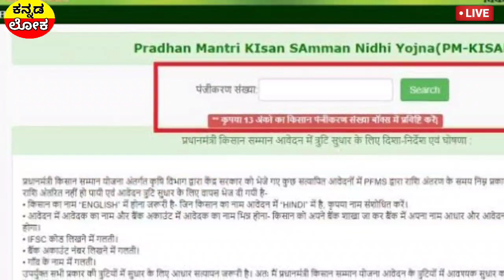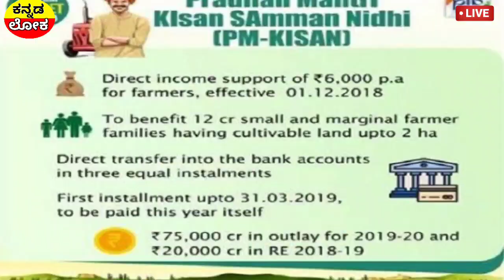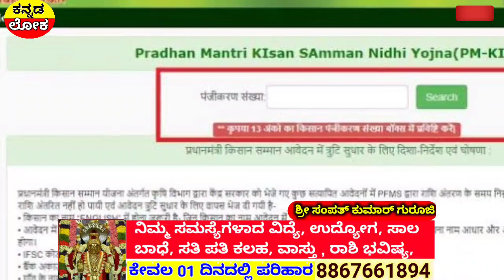ಇಂದು ಕಿಸಾನ್ ಸಮ್ಮಾನ ಅತೀ ದೊಡ್ಡ ಬದಲಾವಣೆ | 9 ನೇ ಕಂತು ಬಿಡುಗಡೆ | ನಿಮಗೆ ಬರುತ್ತಾ? ನೋಡಿ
Hi everyone